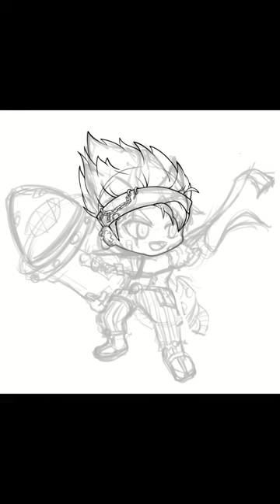[사과머리]메이플스토리 캐논슈터 스피드 페인팅_Maplestory Cannon Shooter SpeedPainting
메이플스토리의 캐논슈터 스피드 페인팅 영상입니다!